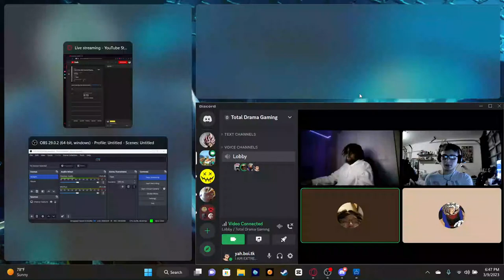I Got A New Mic! Now Im Playing Breakers!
Great Ape Vegeta in dragonball the breakers!!! And other stuff to put in this description lmao like and sub! ALSO I HAVE A TIKTOK NOW GO FOLLOW ME THERE @yah_boi_tk